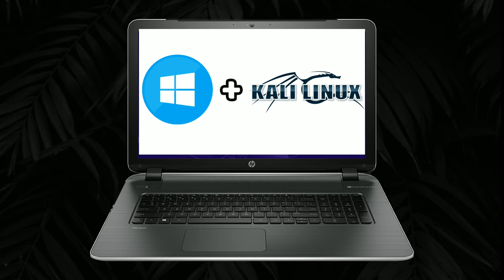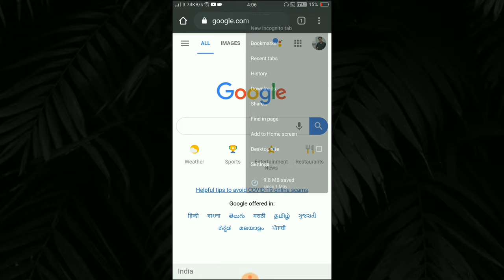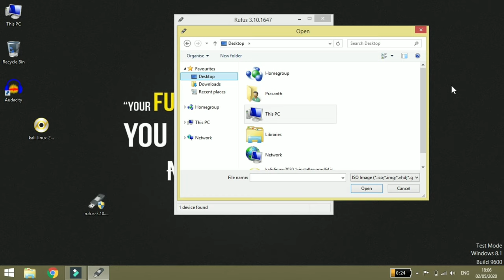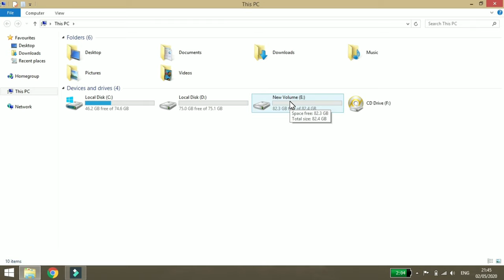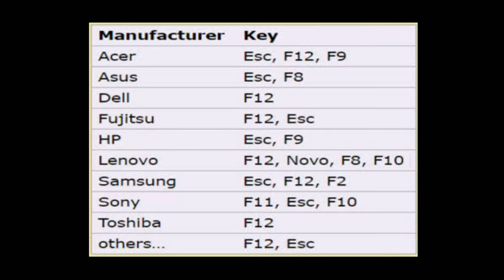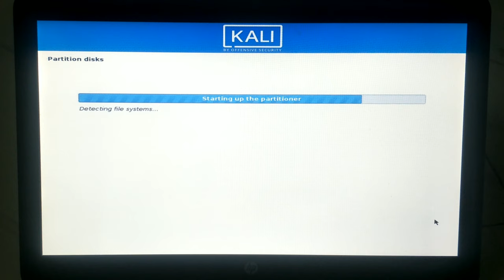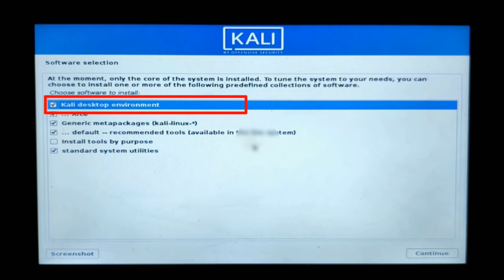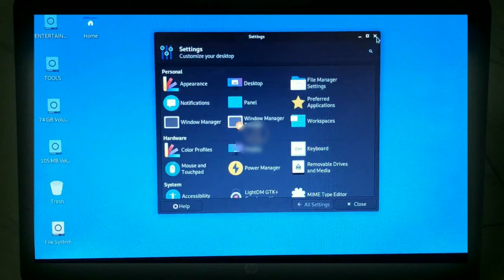Install Kali Linux 2020.1 in Dual Boot with Windows 10/8/7 ( தமிழில் ) | Loop Tech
Install Kali Linux 2020.1 in Dual Boot with Windows 10/8/7

How to Install Kali Linux in Dual Boot on laptops or Computers

All Laptops boot menu keys..

lenovo laptop=f12.
Acer=f12,f9 அல்லது Esc.
Asus=f8 அல்லது Esc.
Dell=f12 .
HP=f9 அல்லது Esc.
Intel=f10 .
NEC=f5.
Packard Bell=f8 .
Samsung=f12,f2அல்லது Esc.
Sony=f11,f10 அல்லது Esc.
Toshiba=f12.

How to install os? you need 6 steps

01. You need a pendrive first a fall you need a decent pendrive to install os on your pc. Incase you don't have any pendrive you can use card reader + memory card as a pendrive.

02. You should download OS second thing we should download os for this. Which one is best os for you? my personal preference is I recommend Kali Linux 2020.1 is best. Becasue this is the latest version os in this period. And it has more features

03. Boot your pendrive what is booting? many pendrives are not eligible to install os on our pc. If a pendrive was booted it can install os on our pc or else doesn't work and extract the os file and copy to pendrive or sd card inserted card reader.

04. Make a New Partition for Linux

This is where you have to be cautious. If you have multiple partitions (not the recovery ones), you can either use one of them or create a new partition from an existing partition. Your existing data will be safe if you have enough free space. Typically, you install Linux in under 10 Gb, however, if disk space if not a concern, I advise using 30-40Gb at least. This way you can have more space at your disposal for downloading and keeping various files.

05. Install OS fifth step is a very important how to install os? I explained in this step.

 01. You need a Pendrive

02.

03. Boot your pendrive

Best Hacking Tutorial Tamil Channels Link